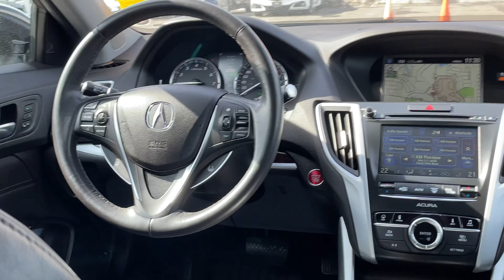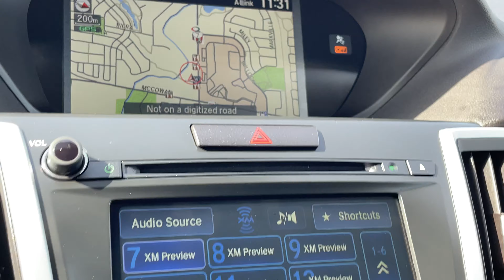2017 Acura TLX SH-AWD Tech P4890